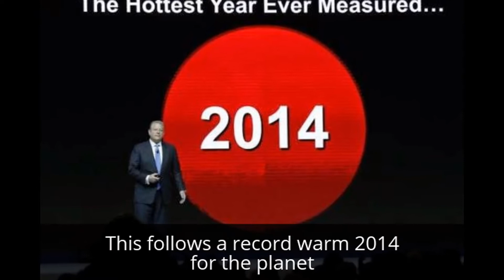2015 to be the Warmest Year on Earth | Video | Fact Frames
As per NASA's latest report we have to brace ourselves for the harshest summer that has been experienced in the past recorded 134 years. Fact Frames takes a look at the facts that  makes 2015 as the warmest year.

January through April 2015 global temperatures tied 2010 as the warmest first four months of any year, according to NASA's Goddard Institute for Space Studies.

Please visit our Facebook page and Like it. You can also post your valuable suggestions and views on it.

Note: Fact frames is only about Facts, please suggest a topic if you think that we should explore and make a video on that.